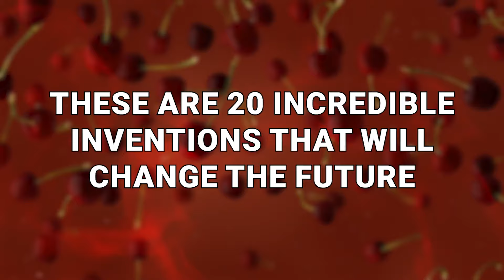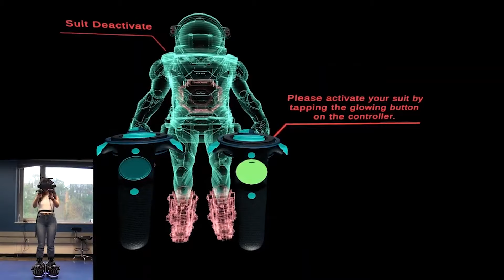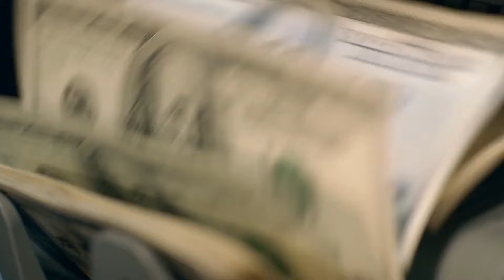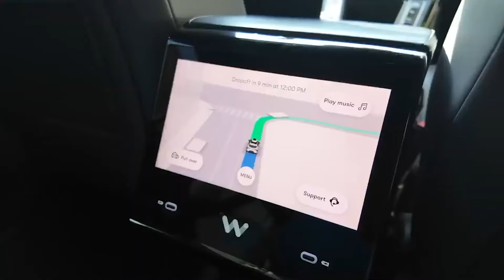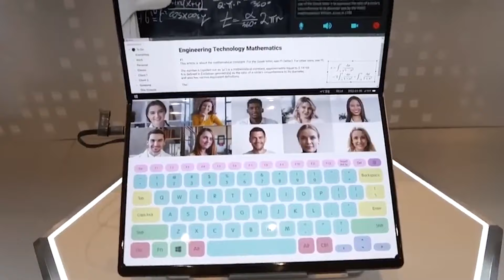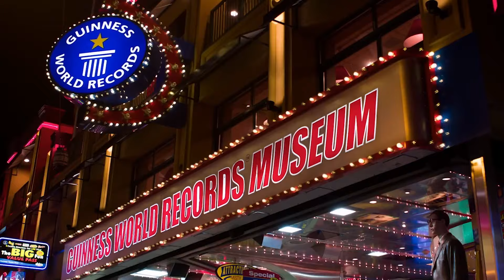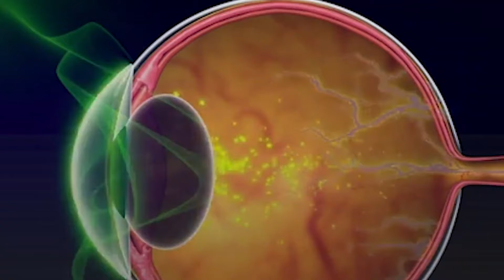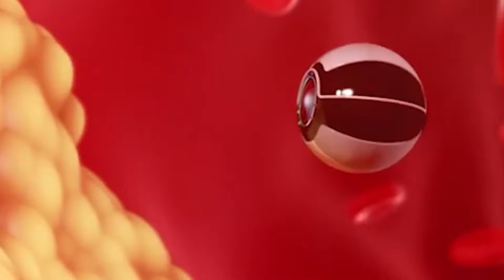20 Incredible Inventions That Will Change the Future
new technology is coming at us each and every day new leaps create new opportunities who knew that one day we'd have the technology to make short internet list videos but there are inventions on the horizon that will change the world even more than YouTube has these are 20 incredible inventions that will change the future